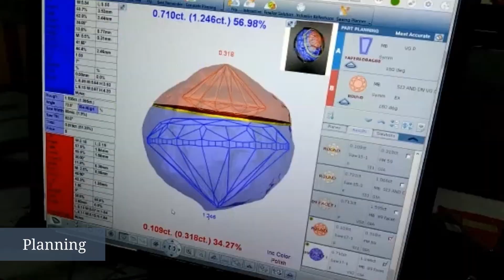Passion8 Cutting Process